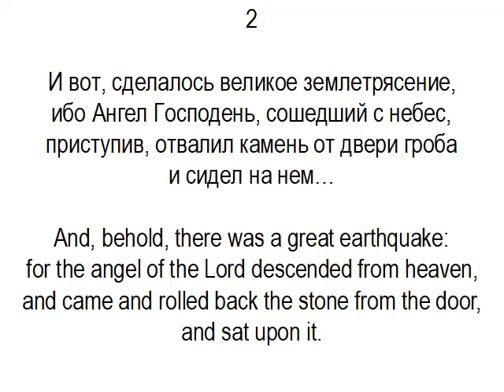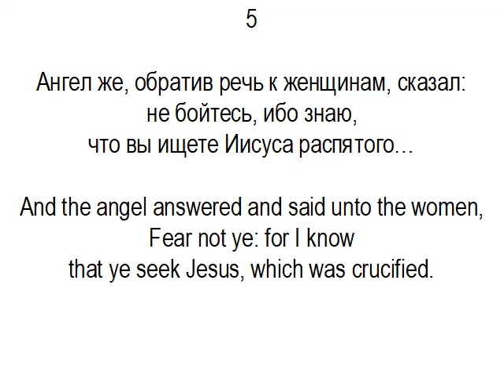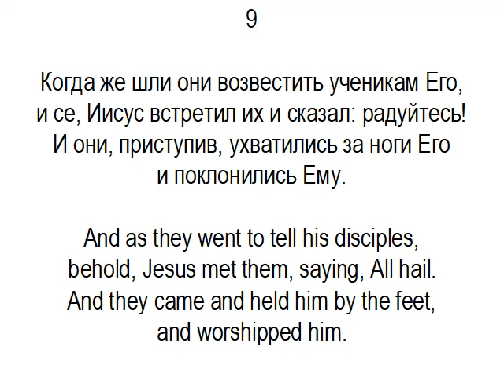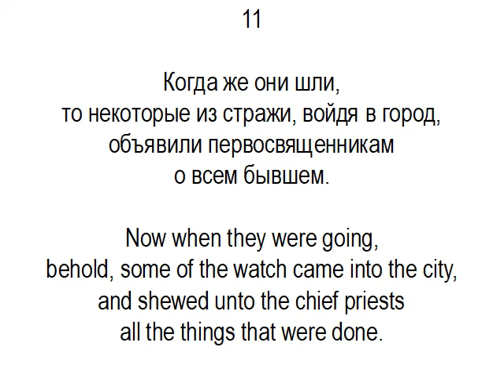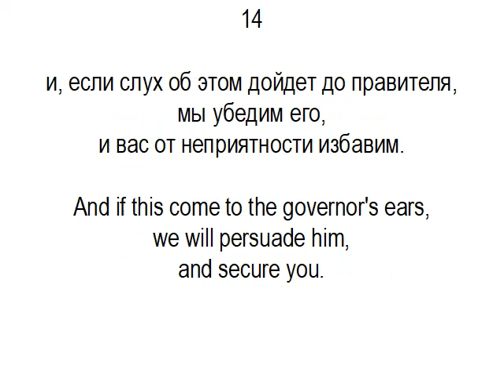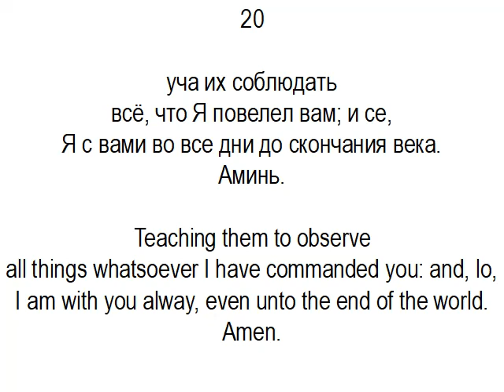Уроки английского. Упражнение 15 Евангелие от Матфея 28. Параллельный перевод (русский, английский).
King James Version. Русский синодальный перевод.
Уроки английского. Евангелие от Матфея, глава 28. Упражнение 15.
Делал для себя. Берите даром. Еще собираюсь делать.